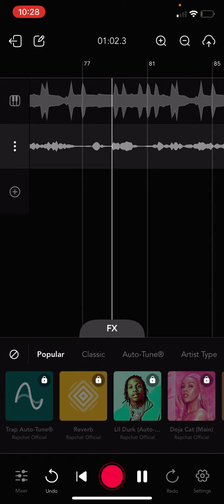Luwe baby I got you baby 🦈🕊️